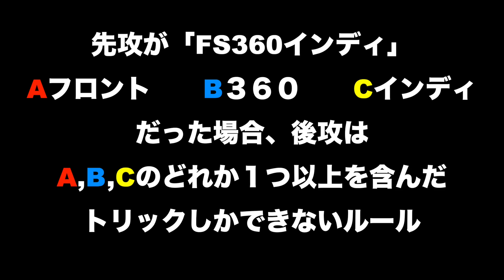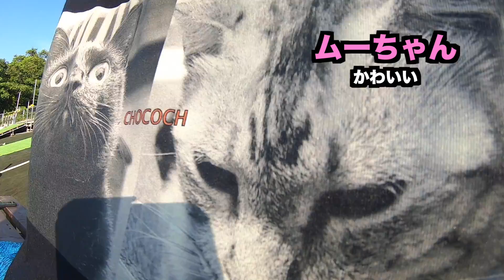岡本 圭司 VS チョコバニラボール新井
そしてついに２人が激突
引き出しの多さが勝負の鍵を握る前代未聞のトリックバトルが繰り広げられる。

尾道KINGS（びんご運動公園ジャイアントスロープ場ジャンプ台）

初心者向けの動画はこちら
過去動画